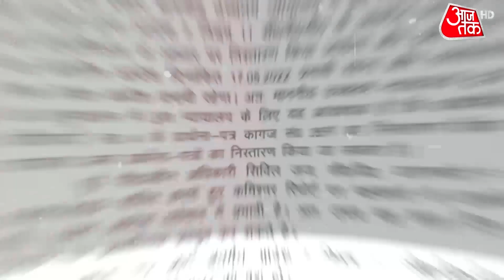Gyanvyapi Masjid News: मुस्लिम पक्ष ने दिया धर्मस्थल एक्ट का हवाला..आज कोर्ट करेगा फैसला| Hindi News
वाराणसी की ज्ञानवापी मस्जिद (gyanvapi masjid) और मथुरा की ईदगाह मस्जिद (idgah masjid) पर आज अलग-अलग कोर्ट में सुनवाई होनी है. ज्ञानवापी मस्जिद का मामला वाराणसी जिला कोर्ट में सुना जाएगा. वहीं ईदगाह मस्जिद के मामले पर सिविल कोर्ट में सुनवाई होगी.